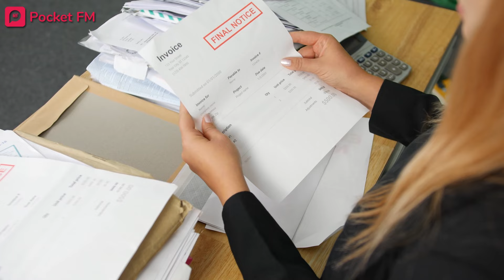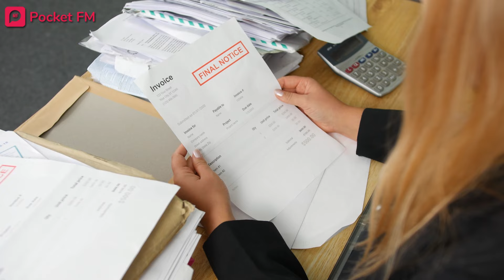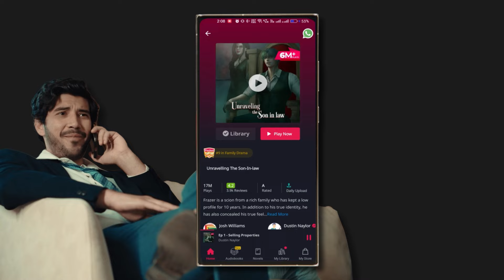Unraveling the Son-In-Law | Ep 23-24 | Does she really love me?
📲Get the Pocket FM app now & listen to this audio series

 Dive into the gripping tale of corporate power struggles and personal vendettas as Brett confronts Yasmin about their past, only to be betrayed. Meanwhile, Frazer unveils his mysterious plan for the Philli Group, leaving chaos in its wake. Follow the twists and turns in this thrilling narrative that keeps you on the edge of your seat until the very end.